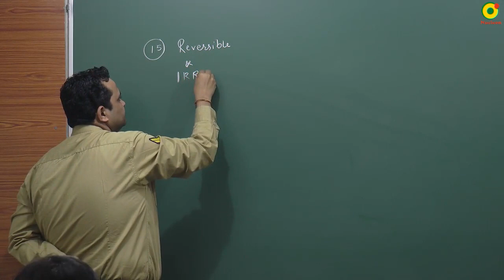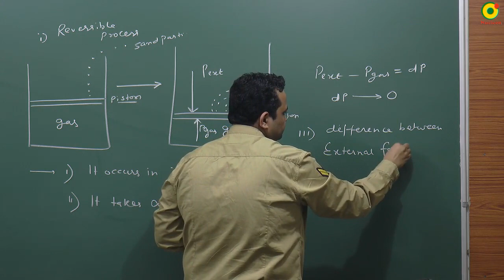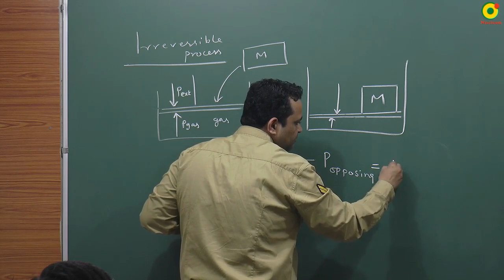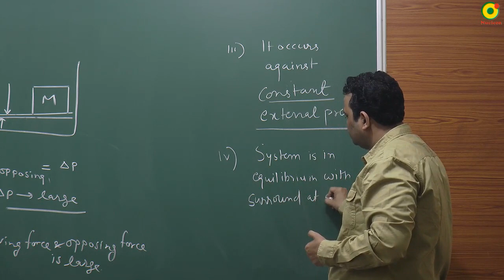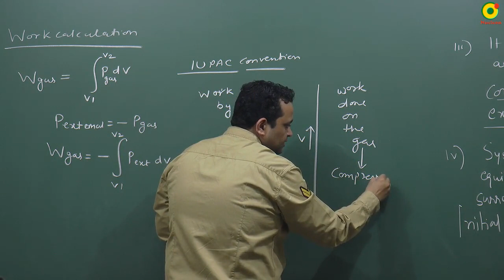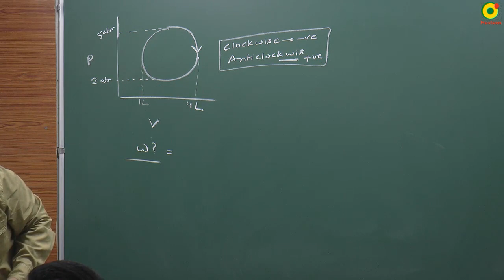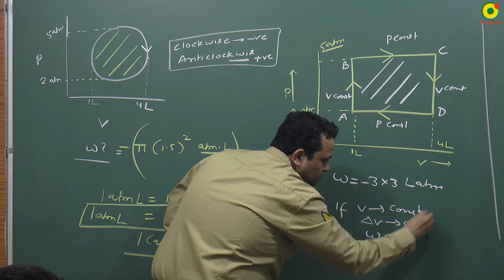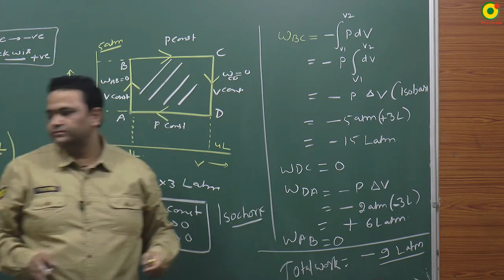Thermodynamics Tricks for work done calculation | Reversible and Irreversible process. NV sir